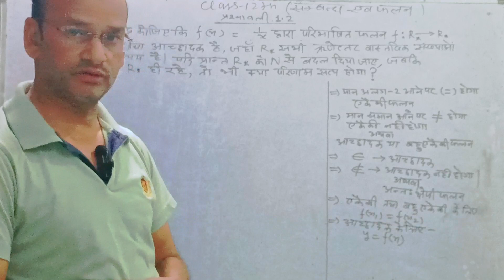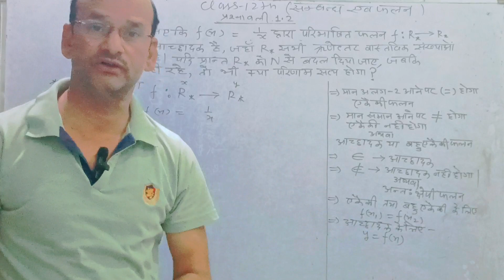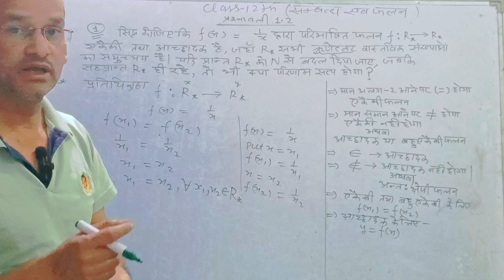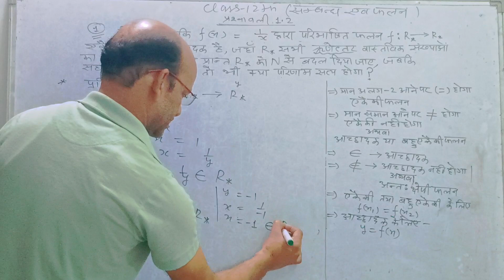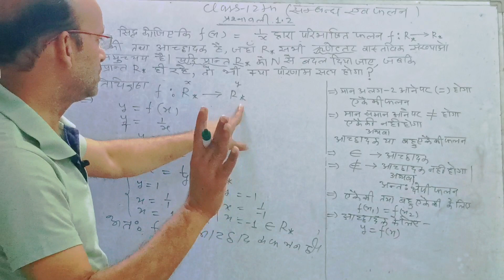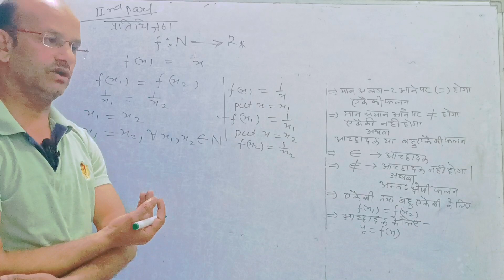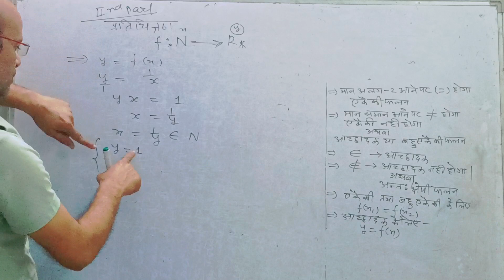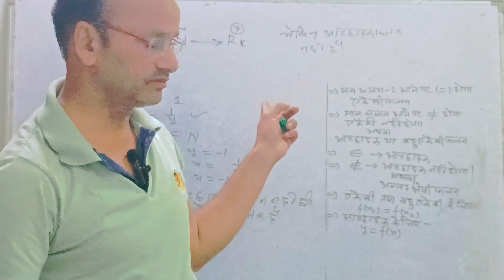Part 4 Class 12th||संबंध एवं फलन||Relation and Functions|NCERT Book Mathmatics एकैकी फलन|आच्छादक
Part 4 Class 12th||संबंध एवं फलन||Relation and Functions|NCERT Book Mathmatics एकैकी फलन|अच्छादत|| NCERT Book Mathmatics||important topics||Important questions of up board examination 2023
संबंध एवं फलन||अच्छादत||अंताक्षेपी फलन ||एकैकी फलन ||बहु एकैकी फलन प्रश्ननवली 1.2 Questions no.1
NCERT Book Mathmatics important topics of up board examination 2023